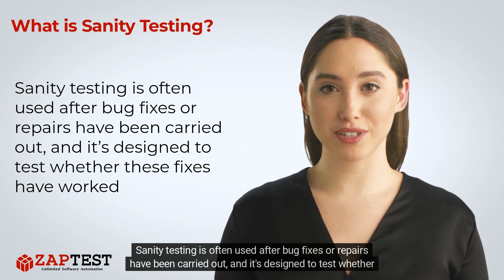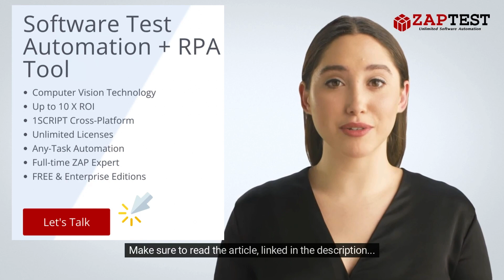What is sanity testing?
✅ Sanity testing is a kind of software testing that’s performed by testers to ensure that a new software build is working as it should. It’s a quick process that can prevent developers and QA teams from wasting time and resources on more rigorous testing on software builds that aren’t ready yet.

❓ Question …

. Unlimited Licenses